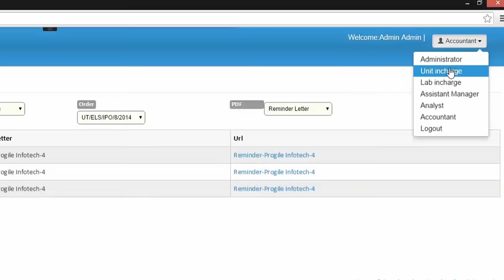NWORK - Showreel 2014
NWORK strives to be uniquely separated from the herd as a multimedia house, to provide for audio-visual extravaganza, the level which by-far seems challenging for production companies within our reach.

We began with an image in our minds, wherein we wanted to fulfill the need for a be-all and end-all destination for everything that one needs under multimedia, quality multimedia essentially. We want to bring quality production to the general masses and give them the taste of the immersive world that is otherwise unreachable for the individuals and corporations due to commercial or financial reasons.

Since our conception, we have been able to satisfy clients in all aspects of business, be it for indigenous media purposes or for glistening already commercial as well as non-commercial standings. Our team handles all the aspects of digital media requirements ranging from festivities to product demos, even unnatural adventure environments, bridging the gap between the clients and their deserved appreciations and achievements.

We believe in complete branding building a digital identity under one roof as design integrity is more important to us than our morning coffee.

Based in Pune, we are striving to live up to the confidence of our reachable clientele, meanwhile expanding our capabilities to provide for more immersive content, slowly paving our way to the zenith in our field.

Browse through our gallery here in vimeo. We keep updating the library so be patient with us.

We know sometimes multimedia can be confusing, intimidating or maybe even exiting, but worry not, we bring the whole package and experience along with us. Call us maybe :)